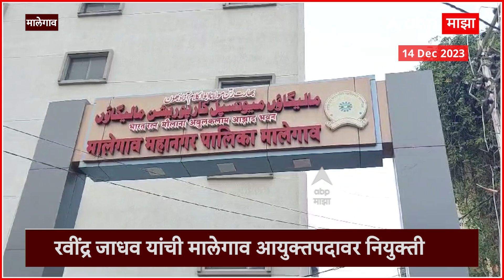Malegaon Commissioner : मालेगावात मनपा आयुक्त यांची बदली, रवींद्र जाधव आयुक्तपदावर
Video Credit :  Siddhi Sontakke / Producer pranav orke / Editor